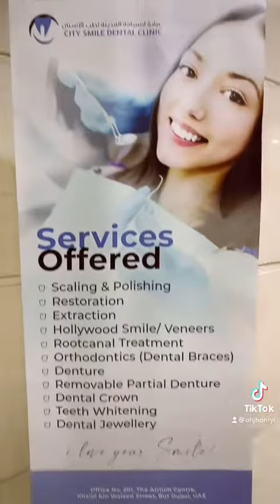Murang Dental Clinic dito sa Dubai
Visit City Smile Dental Clinic📍 to get BIG DISCOUNT! Kayo Kabayan, ano ipapaayos nyo? 😬

For Appointment Please Call :
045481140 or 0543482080